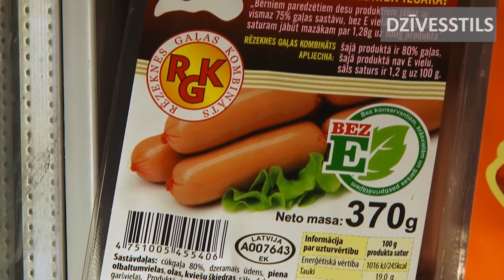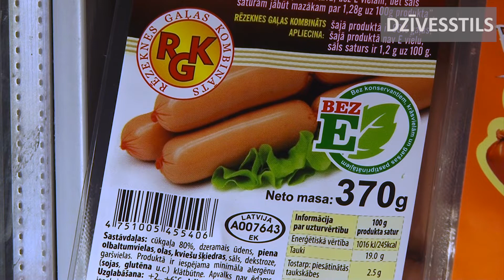Rēzeknes gaļas kombināts